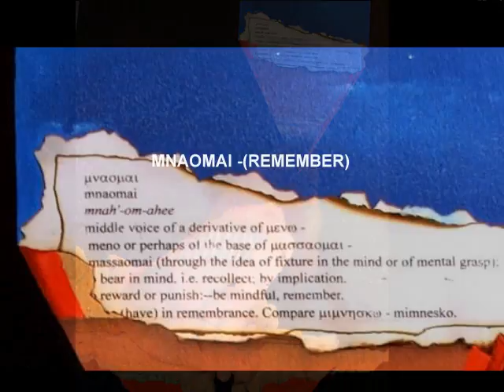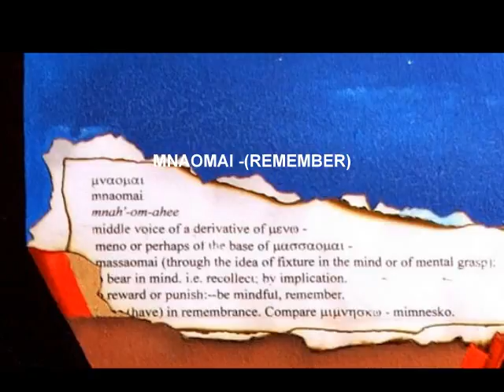Jesse Hey Art Work #1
I AM SELF EDUCATED IN BOTH THE BOOKS AND ON THE CANVAS. OIL PAINTS ARE MY MAIN MEDIUM. ALTHOUGH I WORK WITH TISSUE PAPER ON CANVAS AND ON OIL

PAINT ALREADY APPLIED TO CANVAS OCCASIONALLY, INDIA INK ON PARCHMENT